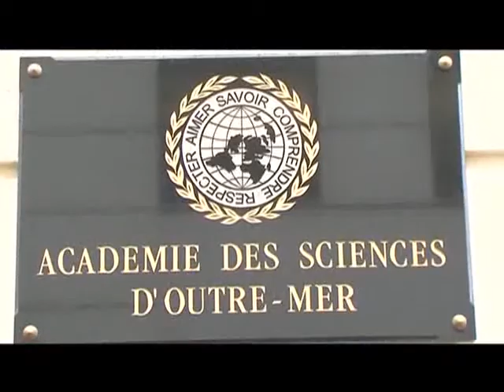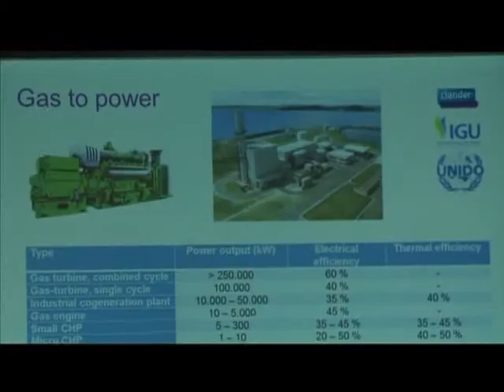Le FLash de 10H du 05 Novembre 2013 avec Fatou Fofana